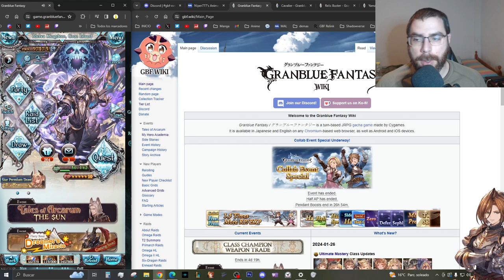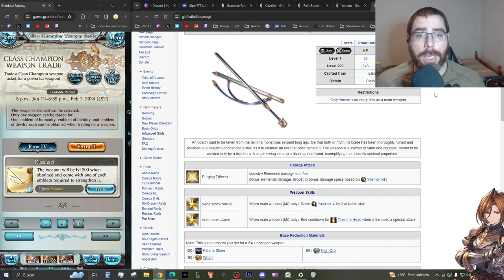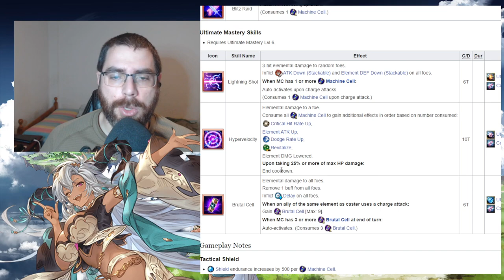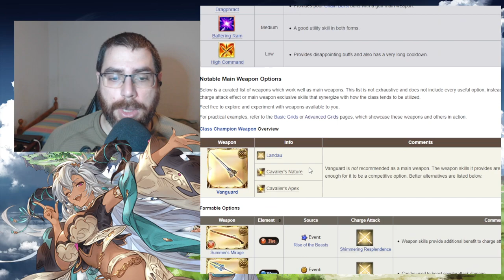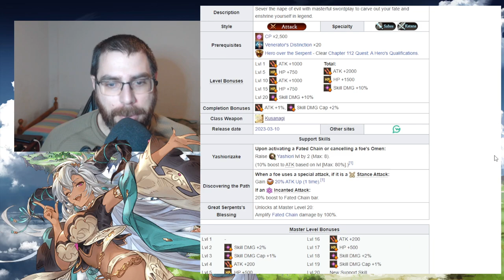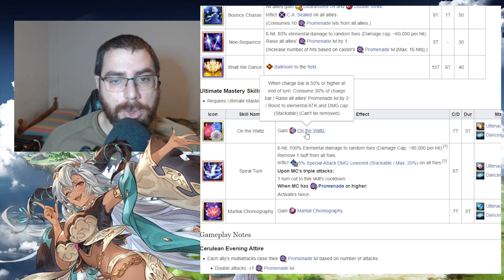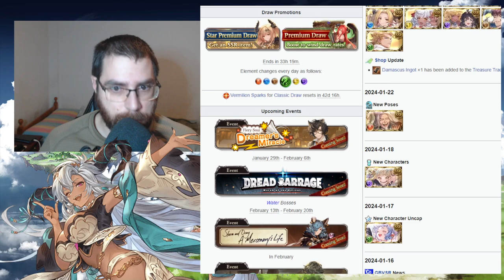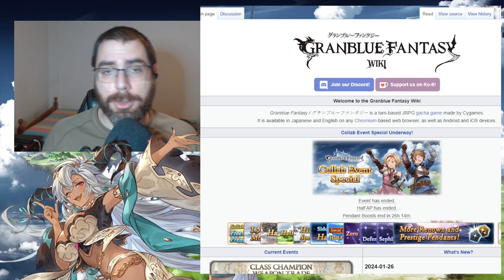Ultimate Mastery y cositas nuevas | granbluefantasy en Español